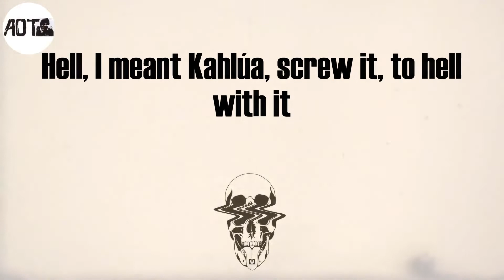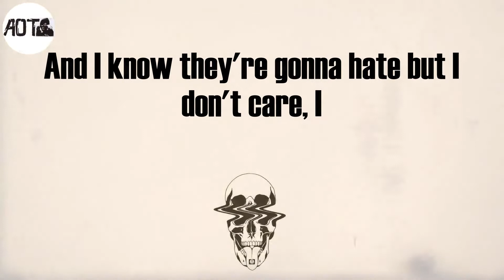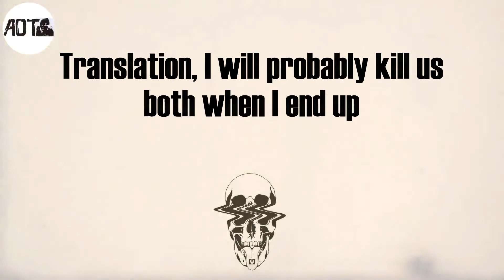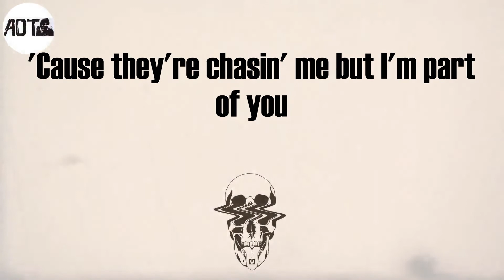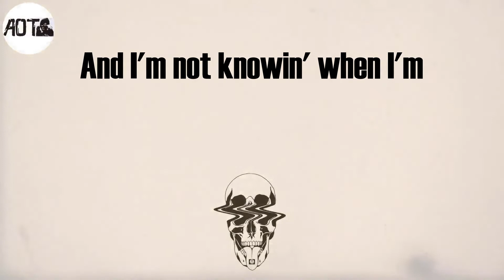Venom (Lyrics) - Eminem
Venom Lyrics:
Set you off 'til you
Scream, "piss off, screw you"
Knock knock, let the devil in, malevolent
As I've ever been, head is spinnin', this medicine
Screaming, "L-l-l-let us in"
L-l-lick like a salad bowl, Edgar Allen Poe
Of elephant manure
Hell, I meant Kahlúa, screw it, to hell with it
I went through hell with accelerants and blew up
My-my-myself again, Volkswagen, tailspin
Bucket matches my pale skin, mayo and
Went from Hellmann's and being rail thin, Filet-o-Fish
Scribble Jam, Rap Olympics '97 Freaknik
Proof's room slept on floor of 'da motel then
And I know they're gonna hate but I don't care, I
Barely can wait to hit 'em with the snare and the bass
Venom
(I got that) Adrenaline momentum (venom)
Not knowing when I'm
Ever gonna slow up and I'm
Ready to snap any moment-um
(When they get bit with the)
Venom
Thinking it's time to go get 'em
They ain't gonna know what hit 'em
I-i-it's evident I'm not done
V-venomous, the thoughts spun like a web and you just caught in 'em
Be strangled or attacked
Like, what's her name at the wheel?
Danica Patrick
Into ya, look back and it's just mangled steel
Slim be the combination of an actual kamikaze and Gandhi
Translation, I will probably kill us both when I end up
Back in India
You ain't gonna be able to tell what the fuck's happened
End of ya, when you're bit with the
Venom
Venom
E-E-Elliot phone home, ain't no telling when this chokehold
My fangs are in your throat, hoe
You're snake-bitten with my
Venom